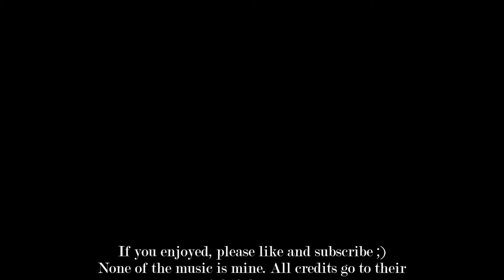Horse Gaits: The Friesian (read discription)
This is the first video in a series I'm going to be making. The series is dedicated to showing the gaits and movements of different horses in star stable, so that people who are thinking of buying the horse will get to see beforehand what it will look like for them.